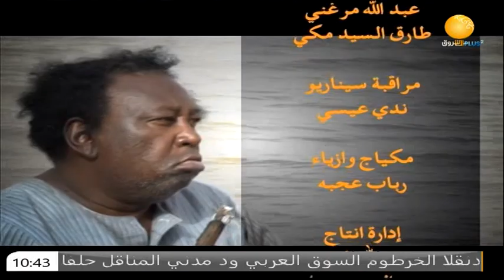مسلسلات | المسلسل السوداني | مهمة 56 ـ الحلقة الرابعة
الشروق_ الفضائية
Ashorooq Tv
ـــــــــــــــــــــــــــــــــــــــــــــــــــــــــــــ